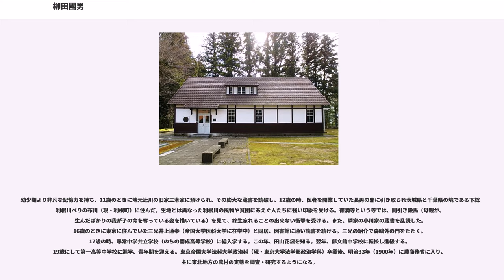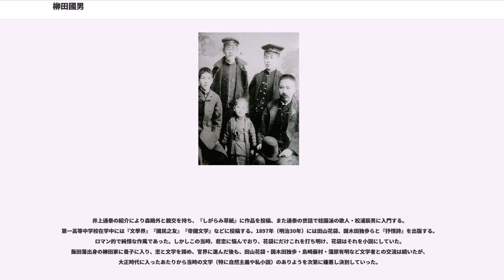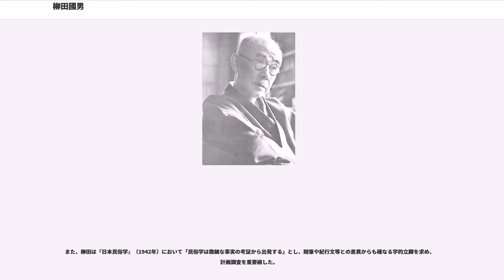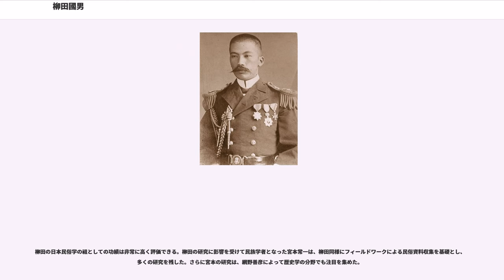柳田國男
柳田 國男（やなぎた くにお、1875年（明治8年）7月31日 - 1962年（昭和37年）8月8日）は、日本の民俗学者・官僚。明治憲法下で農務官僚、貴族院書記官長、終戦後から廃止になるまで最後の枢密顧問官などを務めた。1949年日本学士院会員、1951年文化勲章受章。1962年勲一等旭日大綬章（没時陞叙）。

「日本人とは何か」その答えを求め、日本列島各地や当時の日本領の外地を調査旅行し、初期は山の生活に着目し、『遠野物語』で「願わくは之を語りて平地人を戦慄せしめよ」と述べた。日本民俗学の開拓者で、多数の著作は今日まで重版され続けている。

1875年（明治8年）7月31日、飾磨県（兵庫県）神東郡田原村辻川（現：兵庫県神崎郡福崎町辻川）生まれで、最晩年に名誉町民第1号となった。父は儒者で医者の松岡操、母たけの六男（男ばかりの8人兄弟）として出生。辻川は兵庫県のほぼ中央を北から南へ流れる市川が山間部から播州平野へ抜けて間もなく因幡街道と交わるあたりに位置し、古くから農村として開けていた。字の辻川は京から鳥取に至る街道と姫路から北上し生野へ至る街道とが十字形に交差している地点にあたるためといわれ、そこに生家があった。生家は街道に面し、さまざまな花を植えており、白桃、八重桜などが植えられ、道行く人々の口上に上るほど美しかった。生家は狭く、國男は「私の家は日本一小さい家」だったといっている。家が小さかったことに起因する悲劇が幼き日の國男に強い影響を与え、将来的にも大きな影響を与えた。

父・操は旧幕時代、姫路藩の儒者・角田心蔵の娘婿、田島家の弟として一時籍に入り、田島賢次という名で仁寿山黌（じんじゅさんこう）や、好古堂という学校で修学し、医者となり、姫路の熊川舎（ゆうせんしゃ）という町学校の舎主として1863年（文久3年）に赴任した。明治初年まで相応な暮らしをしたが、維新の大変革の時には予期せざる家の変動もあり、操の悩みも激しかったらしく、一時はひどい神経衰弱に陥ったという。

幼少期より非凡な記憶力を持ち、11歳のときに地元辻川の旧家三木家に預けられ、その膨大な蔵書を読破し、12歳の時、医者を開業していた長男の鼎に引き取られ茨城県と千葉県の境である下総の利根川べりの布川（現・利根町）に住んだ。生地とは異なった利根川の風物や貧困にあえぐ人たちに強い印象を受ける。徳満寺という寺では、間引き絵馬（母親が、生んだばかりの我が子の命を奪っている姿を描いている）を見て、終生忘れることの出来ない衝撃を受ける。また、隣家の小川家の蔵書を乱読した。16歳のときに東京に住んでいた三兄井上通泰（帝国大学医科大学に在学中）と同居、図書館に通い読書を続ける。三兄の紹介で森鴎外の門をたたく。17歳の時、尋常中学共立学校（のちの開成高等学校）に編入学する。この年、田山花袋を知る。翌年、郁文館中学校に転校し進級する。19歳にして第一高等中学校に進学、青年期を迎える。東京帝国大学法科大学政治科（現・東京大学法学部政治学科）卒業後、明治33年（1900年）に農商務省に入り、主に東北地方の農村の実態を調査・研究するようになる。

井上通泰の紹介により森鴎外と親交を持ち、『しがらみ草紙』に作品を投稿、また通泰の世話で桂園派の歌人・松浦辰男に入門する。第一高等中学校在学中には『文學界』『國民之友』『帝國文学』などに投稿する。1897年（明治30年）には田山花袋、国木田独歩らと『抒情詩』を出版する。ロマン的で純情な作風であった。しかしこの当時、悲恋に悩んでおり、花袋にだけこれを打ち明け、花袋はそれを小説にしていた。飯田藩出身の柳田家に養子に入り、恋と文学を諦め、官界に進んだ後も、田山花袋・国木田独歩・島崎藤村・蒲原有明など文学者との交流は続いたが、大正時代に入ったあたりから当時の文学（特に自然主義や私小説）のありようを次第に嫌悪し決別していった。

東京帝国大学では農政学を学び、農商務省の高等官僚となった後、講演旅行などで東北を中心に地方の実情に触れるうちに次第に民俗的なものへの関心を深めてゆく。また、当時欧米で流行していたスピリチュアリズムの影響を受け、日本でも起こっていた「怪談ブーム」のさなかで当時新進作家だった佐々木喜善と知り合い、岩手県遠野の佐々木を訪問して『遠野物語』を執筆する。他に宮崎県椎葉などへの旅の後、郷...